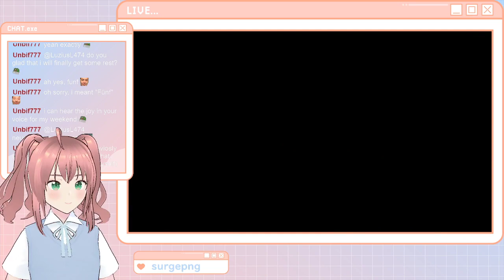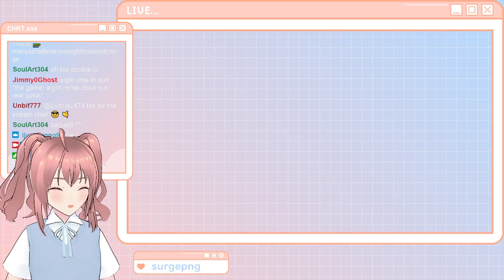There's a new cult leader in town! | Cult of the Lamb 1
I streamed Cult of the Lamb on Twitch recently and I got immediately obsessed. The game is so much fun, so expect more videos of it in the near future.
If you wanna catch me playing live I stream Tuesdays, Thursdays and Sundays on Twitch at 9pm Berlin time (UTC+2)